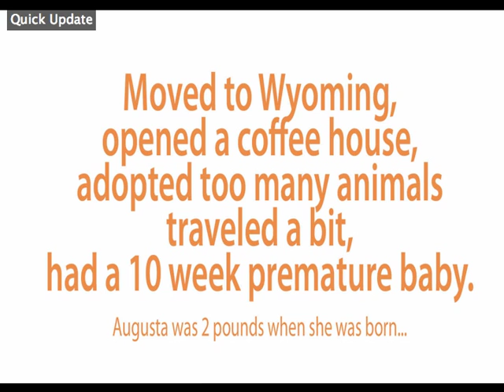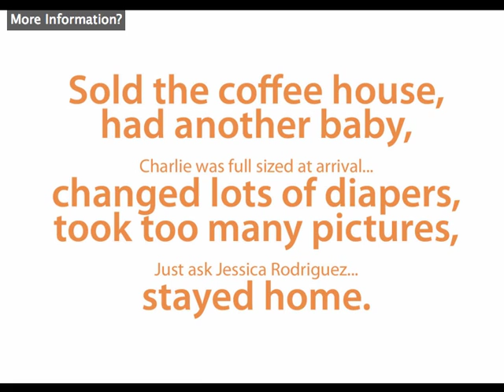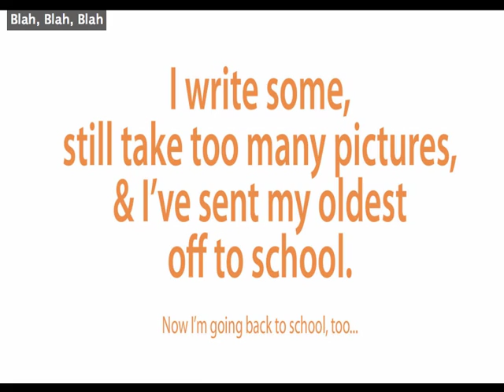Woodlake Class of 1987 Dopplegänger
Since I won't be able to attend the Class of 1987 reunion, I thought I'd send this along.